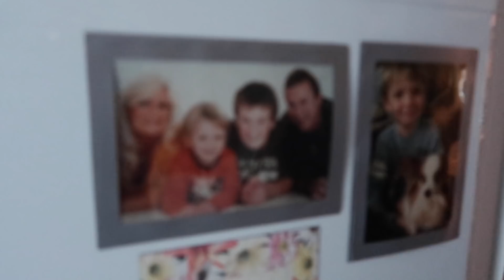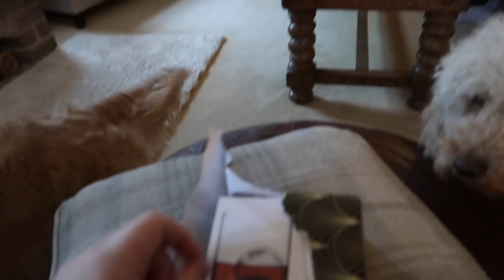SURPRISING MY FAMILY ON CHRISTMAS DAY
Join us for Christmas Day celebrations!

►ABOUT ME ◀︎
Here you’ll find loads of extra behind the scenes content and regular everyday life updates. I post everything here from travel vlogs, to crazy trends and challenges, to pranks, and going out to find new and exciting experiences! My brother James White and my girlfriend Evie often make appearances in my vlogs, as well as other guests and YouTubers too. And, of course, it wouldn’t be an Oli White channel without loads of amazing food challenges, trying out new restaurants or recipes, and much more!